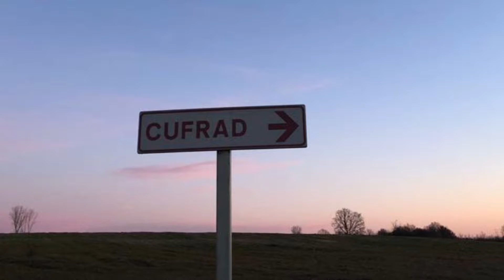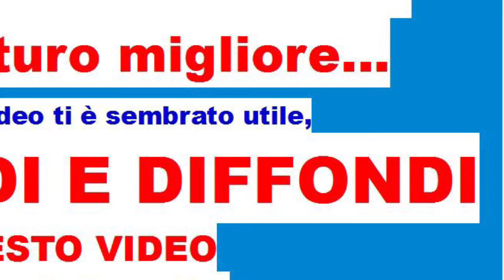Con l'alcol scappavo dalle tensioni famigliari. In comunità ho trovato la famiglia che sognavo...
La dott.ssa Elena BONO (voce femminile) ed il dott. Mauro ROSSETTI (voce maschile) presentano testimonianze di persone che recentemente sono venute a curarsi al CUFRAD e che hanno scritto la propria esperienza di vita:

Puoi seguire le attività ed i servizi del CUFRAD nei seguenti modi:
1. sul sito puoi iscriverti alla newsletter per ricevere le NEWS DI ALCOLOGIA
3. su Facebook alla pagina "Cufrad News su alcol e droghe" all'indirizzo " puoi cliccare su MI PIACE per ricevere gli aggiornamenti.